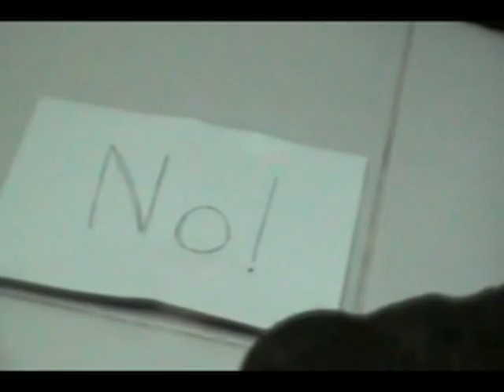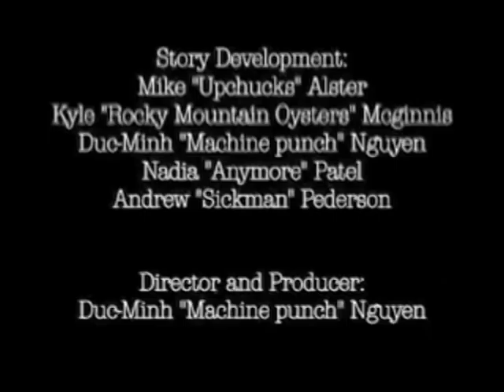Five Dollar Baby - Mashup Contest 2007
By Duc-Minh Nguyen

Submission for the Weigle Information Commons' 2007 Mashup Contest at Penn Libraries. The annual Mashup Contest celebrates student creativity with video and multimedia.